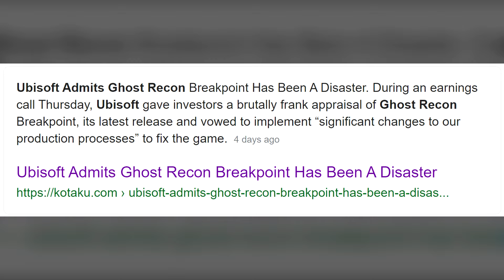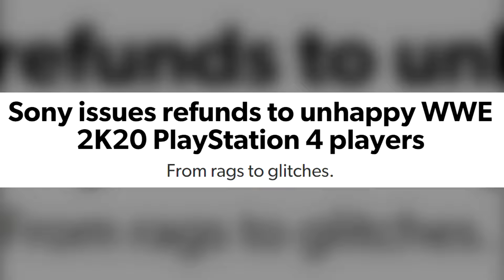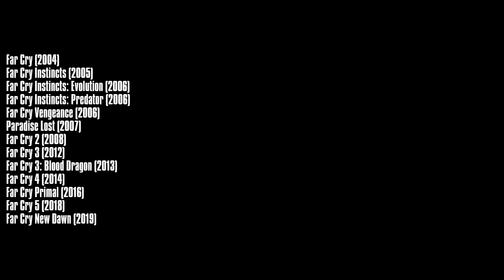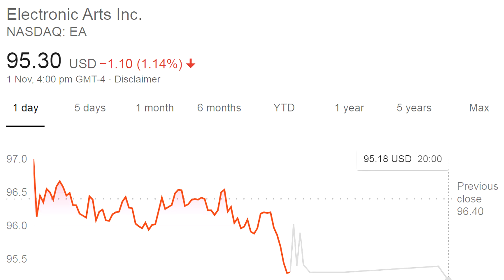Τρομερά Ειλικρινή Gaming Reviews! | 2J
Αποφάσισα να κάνω κάτι διαφορετικό σ' αυτό το κανάλι και να κάνω ειλικρινή reviews! Λέω την γνώμη μου για διαφορετικά single player παιχνίδια που βγήκαν πρόσφατα.. 🤣

► Fortnite + Epic Games (Support A Creator): 2jgames

► 📦 (Fan Mail):
5342 Ayia Napa